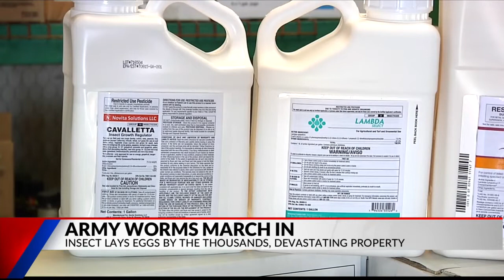Return of army worms: what pest experts, farmers say you should know as they head for your lawn